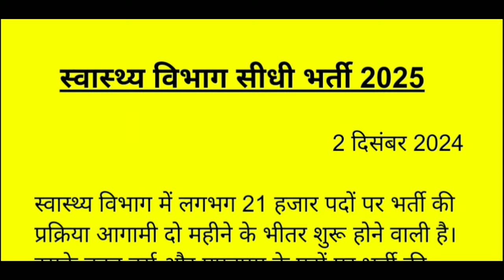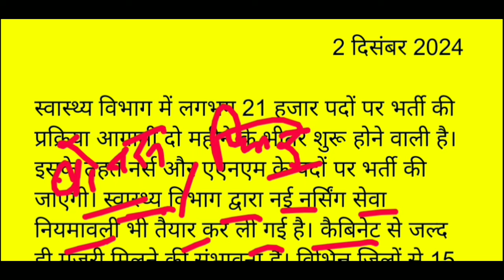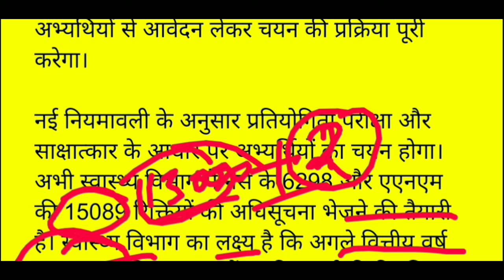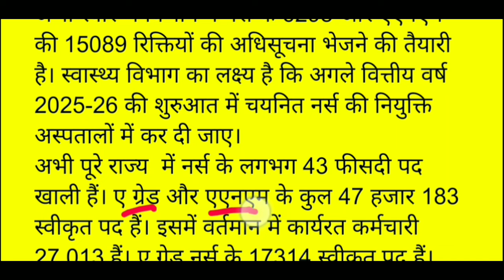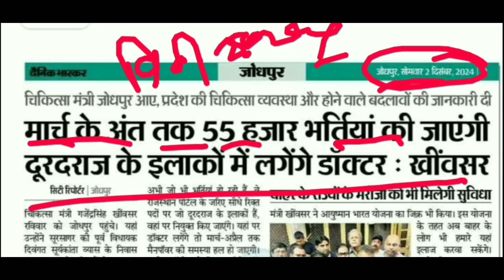ANM New Vacancy 2025 | Staff Nurse Vacancy 2024 | ANM Recruitment | ANM Bharti 2025 |21298 Post